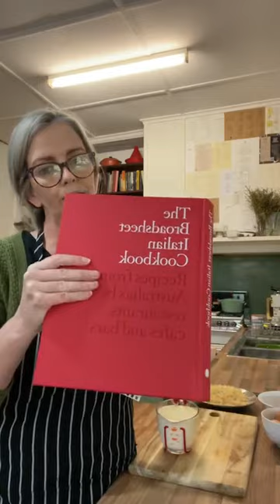Cat Cooks Spaghetti Carbonara